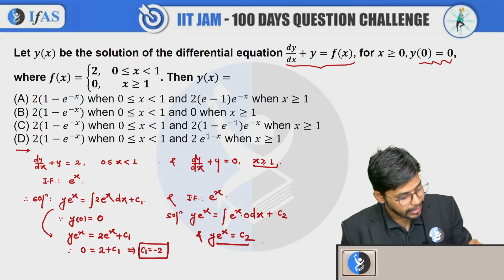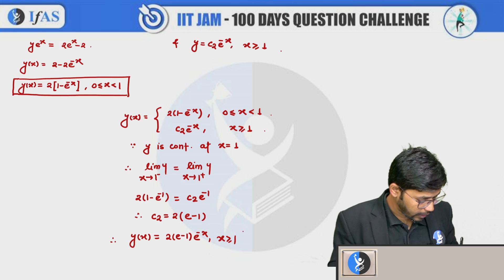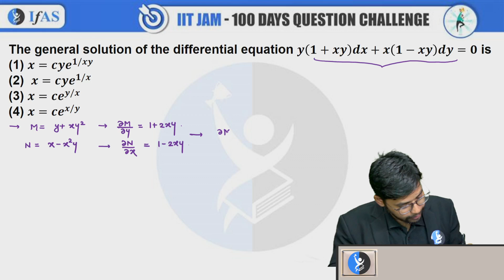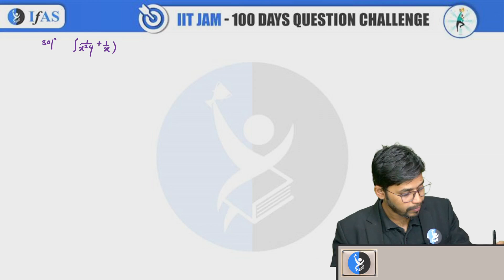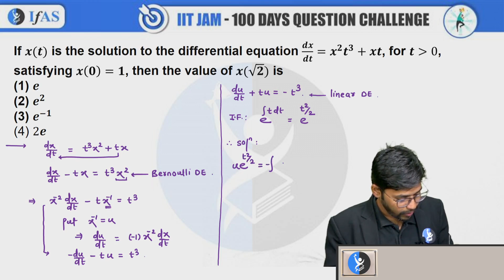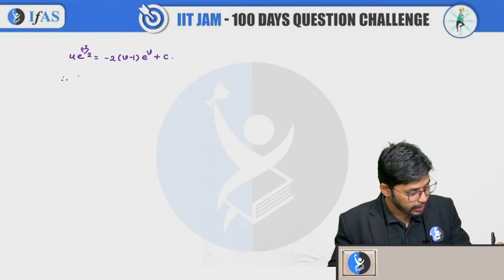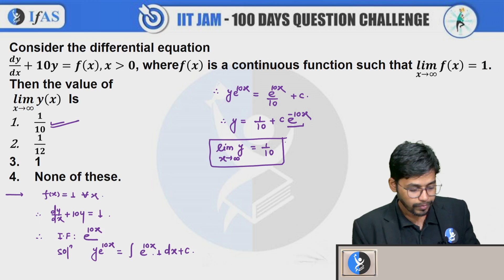Day 28 - IIT JAM Mathematics 100 Days Question Challenge | Target IIT JAM 2025 | IFAS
Dear Aspirants,
To get detailed free counselling session, you can fill the form 👉: